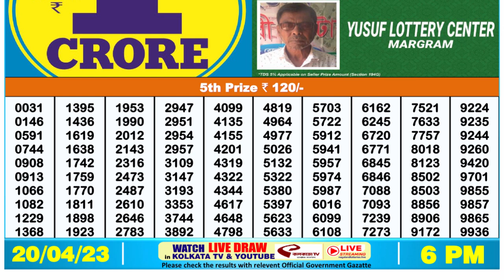Nagaland Lottery Sambad Live 6pm 20.04.23